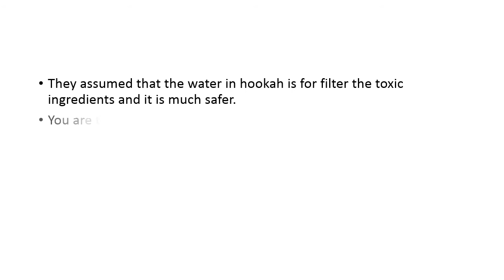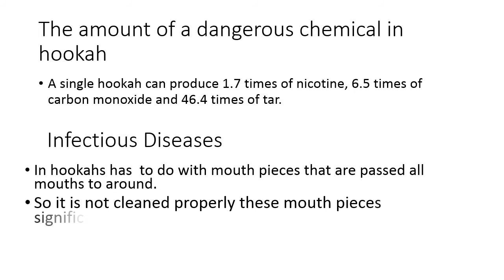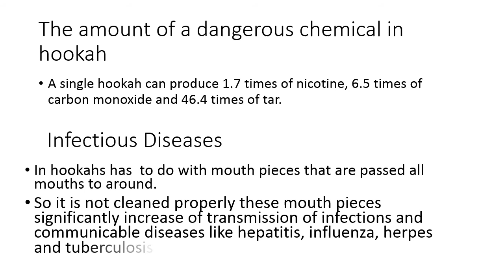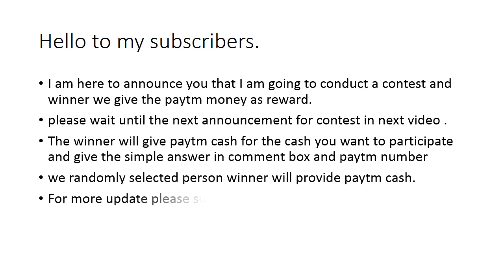danger || is hookah is healthy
hi friends i am telling the information about that and i am not encouraging this.

hello to my subscribers i am conducting a contest to my subscribers.
you want to said simple answer in comment box when the contest time with answer you want to give paytm number with the answer, we select randomly the persons will get paytm cash